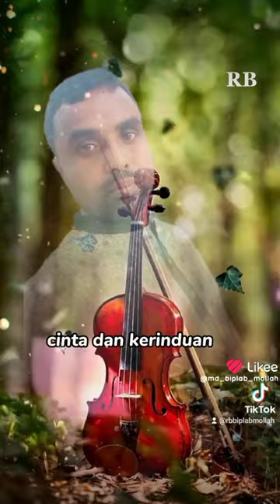July 2, 2023